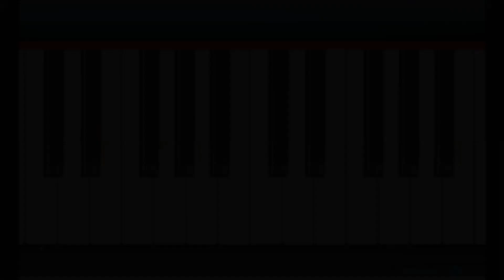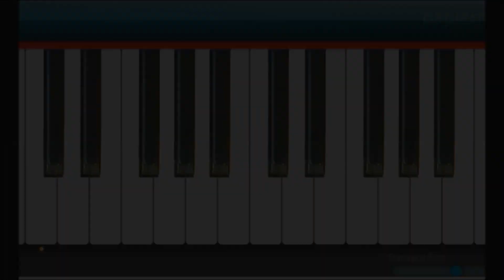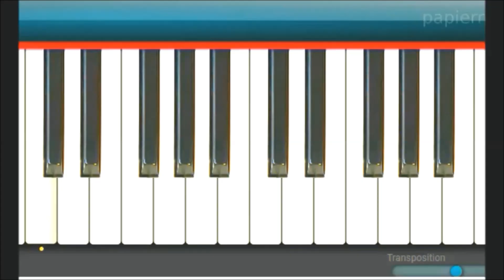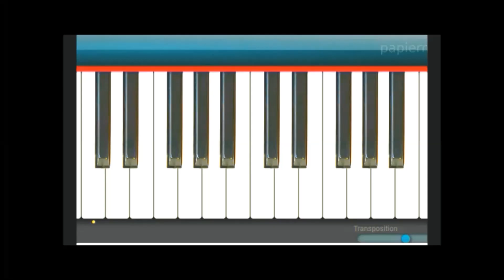Unissons et accords de 2, 3 ou 4 sons + TESTS et corrigés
0:00 écouter et voir sur le clavier.
1:06 se tester avec vue sur le clavier.
3:06 se tester sans voir le clavier ( avec réponses en haut à droite de l'écran après la 2ème écoute )